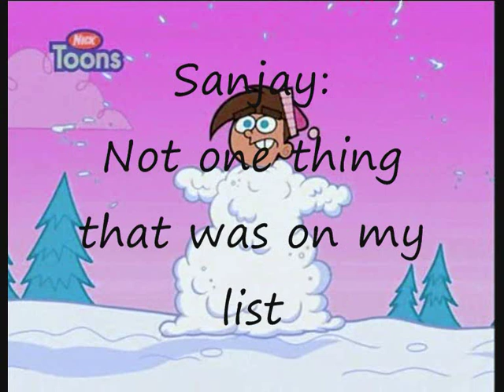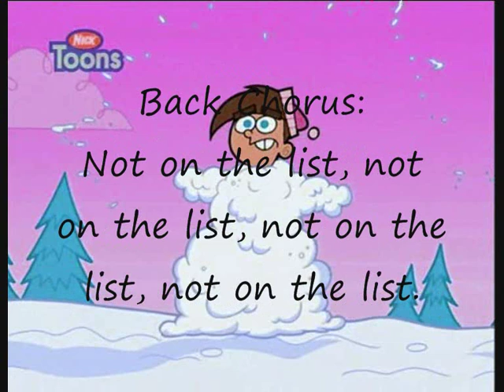not on the list.wmv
Not On The List from Merry Wishmas